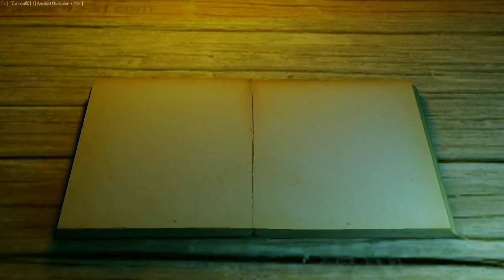فصل من رواية دفاتر الوراق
بصوت ريم عبدالله